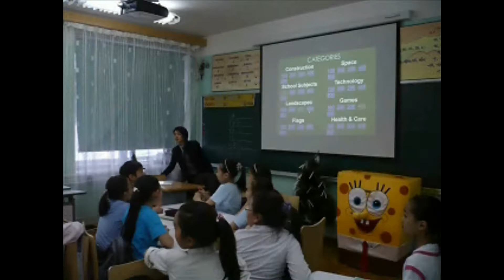mohs 6D movie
turshilt